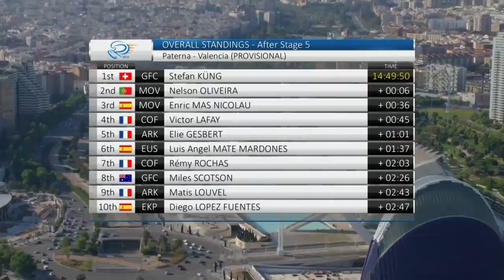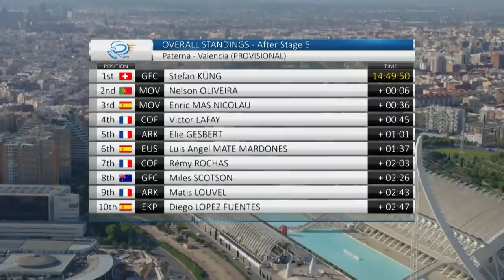Vuelta a Valencia 2021 - Stage 5 Highlights | Cycling | Eurosport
Watch the highlights from stage 5 of the Vuelta a Valencia 2021.